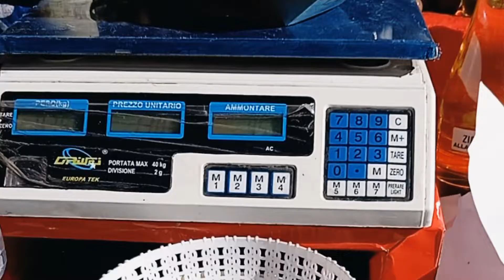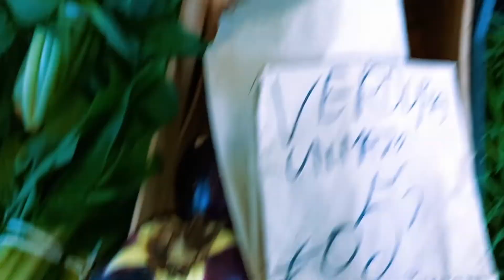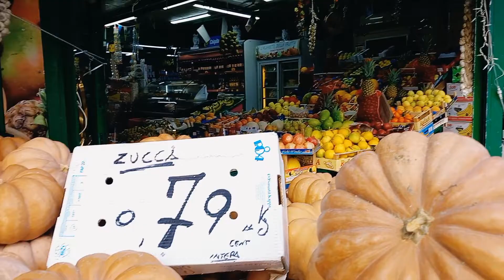Roasted Chestnuts street food | Italian সবজি বাজার